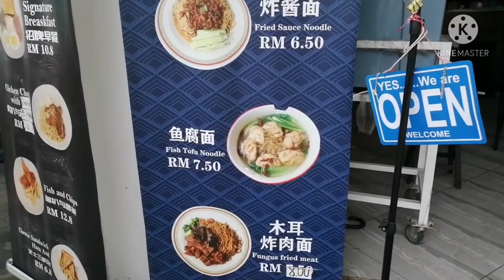Chicken Rice | CharSiu 叉燒 | Nasi Ayam Kok Hing in Kuala Lumpur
Nasi Ayam Kok Hing
Location: Taman Bukit Maluri, Kuala Lumpur, Malaysia

Reviews:
The shop's name says 'Chicken Rice' but they serve all kinds of noodles here :) Here are some of the noodle dishes we tried:

1. Wan Tan Mee 雲吞麵, Score: 7/10
The best thing about the Wan Tan Mee is the CharSiew. The meat is soft & tender, partially fat but it melts in your mouth. Noodles generally are ok but the Wan Tan in the soup is still partially frozen. Need to cook it longer in the boiling soup.

2. Zha Jiang Mian 炸酱面, Score: 7/10
Zha Jiang Mian (or its literal translation means 'fried sauce noodles' in Chinese). The dish originates from Shandong, China. This dish is quite famous in Taiwan as well. This version we have here is similar to Taiwan's version where it is more light in both colour & flavour. China's version most times are served in chilli oil. While the Korean version of Jyajang myeon (notice the similarity in the pronunciation) is darker in colour and thicker in flavour.

3. CharSiew 叉燒, Score: 8/10
Must try if you are here. It is nice, soft & tender. Though it is sold out very early. So, if you want to try their CharSiew, come earlier than lunchtime.

Service is good, waiting time usually is within 10-15 minutes for the food & drinks. Can be crowded very quickly, suggest going early before lunchtime.
The environment is typical of the Kopitiam setting.
The price is affordable.